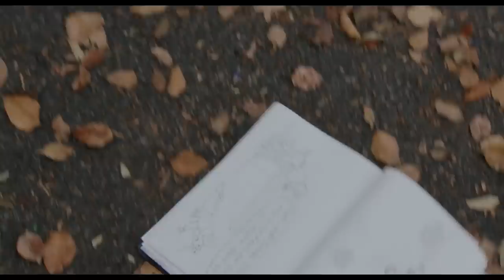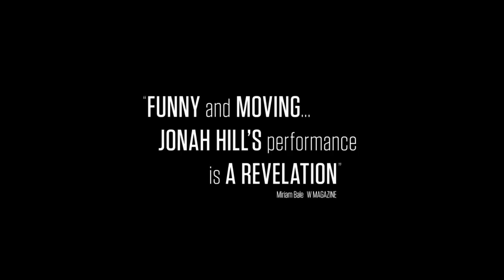Don't Worry, He Won't Get Far on Foot Trailer #1 | Movieclips Trailers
Check out the official Don't Worry, He Won't Get Far on Foot trailer starring Joaquin Phoenix!
► Buy Tickets to Don't Worry, He Won't Get Far on Foot

US Release Date: July 13, 2018
Starring: Joaquin Phoenix, Jonah Hill, Rooney Mara
Directed By: Gus Van Sant
Synopsis: On the rocky path to sobriety after a life-changing accident, John Callahan discovers the healing power of art, willing his injured hands into drawing hilarious, often controversial cartoons, which bring him a new lease on life.